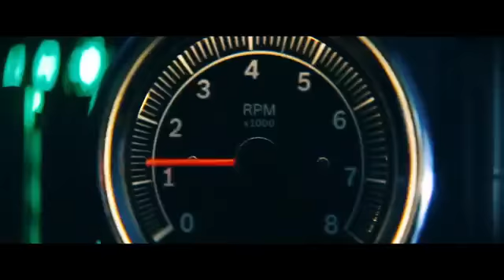Eminem - Phenomenal - ™IS